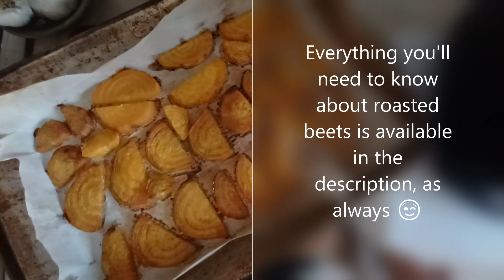Roasted beets cut sugar cravings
I really am so excited to share this process with you! As I said in the video, I REALLY did NOT LIKE beets! In fact, they made me gag 🤪and that doesn't happen with too many foods. NOW I love them!

And the BEST PART is they are incredibly nutrition dense! (meaning they are good for your body)

Eating well and reducing toxin exposure, while still really enjoying my life has been a goal for years. But as I age I'm finding weight loss to be a huge challenge. I've recently found functional medicine doctor Mindy Pelz. Sorry guys, she specializes in healthy fasting for women. BUT, you can still learn a tremendous amount from her and be a wonderful support to your woman.
I'm learning so much and I have a renewed commitment to living the healthiest happiest life I can!

I used to avoid carbs until I figured out that not eating nature's carbs meant that ultimately I would lose any willpower (a misnomer BTW) and succumb to a local bakery's cakes or muffins. I did that for a couple years.

Now I know exactly what to eat to prevent ever having to face the choice of feeling torn about walking away from a sweet sugar-laden treat, I just don't want them!

Of course, I have a healthy gut and have not been sick in years.
(no cold, flu, or covid even though I'm exposed regularly)
If you have a compromised gut, IBS, are sick regularly, eat a lot of processed or junk food, and or have chronic conditions you will need to heal your microbiome before your sugar cravings will be under control.

Roasted beets are a super beneficial option (google them) and satisfy me. Follow them up with a refreshing watermelon/lime beverage and I'm GOOD to go ...

How to Roast Beets
Soak 3-6 beets (depending on size) in my all-purpose veggie soak for 1-3 minutes to remove insects, surface pesticides, and some germs or bacteria... recipe to follow.
Allow to dry. Then peel. Cut the beets in half from top to root. Lay cut side down and with a sharp chef knife cut into 1/4-3/8" slices.
Arrange beet slices in parchment-lined baking pans(trays) and brush with evoo (extra virgin olive oil). Salt lightly.
Place the trays in the preheated oven and bake for 30-35 min. Ovens vary so check the beets until beginning about 25 min.
When they begin to caramelize, remove them from the oven.

All-Purpose Veggie Wash
1 part white vinegar
2 parts water
That's it. Inexpensive and easy. Soak veggies for 1-3 minutes

If you are not a fan of beets, try roasting them longer. As the moisture evaporates they get sweeter making them more palatable to beet haters 😉 like I used to be. Then over time, you can reduce the baking time.

ITEMS YOU WILL NEED TO MAKE ROASTED BEETS
AND THANK YOU! I appreciate you and your support! 🤗💗✨

My Recipe System
3-ring binder Amazon has so many great color choices!
Removable, writable tabs
Sheet protectors

MISC
~ Cutting Board I highly recommend bamboo because of it's natural ability to kill bacteria. This one comes in multiple sizes depending on available space, has a very important juice groove and is made of organic bamboo.
~ Natural Fiber Scrub Brush Made from coconut fibers this tawashi style brush lasts and lasts. I’ve had the same one for 40 years give or take.
~ Parchment Paper
KNIVES
~ Chef I own a very old 8" knife by Forschner, which I love, but it was quite expensive. This knife has great reviews and offers everything you will need as a home cook. If you want to spend more, that's also fine just do your research. I'll post a video soon on choosing the correct size but most women need an 8" and men a 10" and up
~ Paring I love these because they are so thin, perfect for most uses.
OILS
~ Olive Oil There are a variety of sizes and prices. I buy the 16.9 oz for around $12-$13